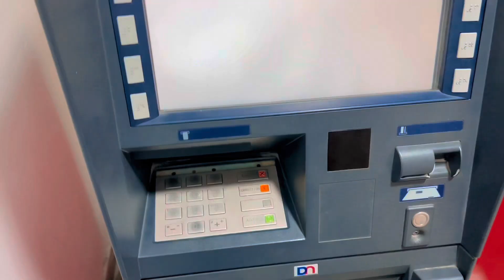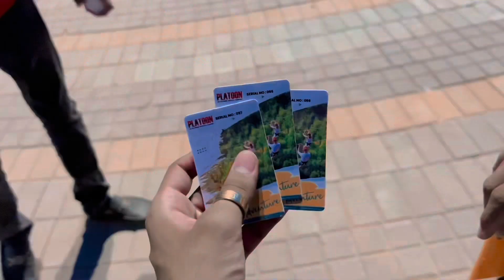Zip Line Ride li😍♥️ ||Adeel k vlogs ||BWP part-1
update..